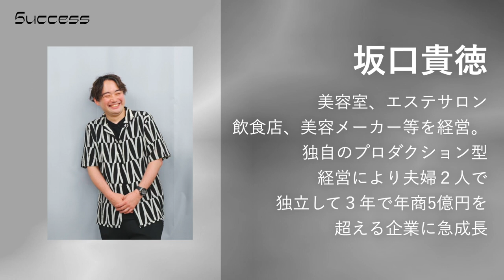Success ─ 北原孝彦×山下拓馬×坂口貴徳 vol.2 | HAIRCAMP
経営のスペシャリストに成功の秘訣を学ぶ「Success」。
美容業界を代表する創業者・経営者同士ならではの対談を通して、美容室経営の在るべき姿を伝えます。

【 vol.2のテーマ 】
・発想の生み出し方

三者三様、独自の「再現性」を大切にした経営モデルを生み出す対談は必見。